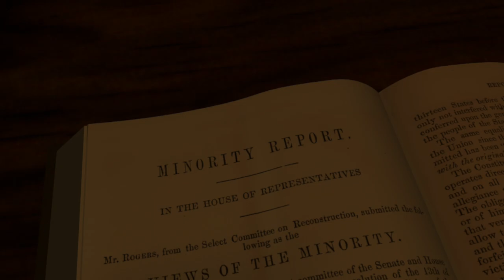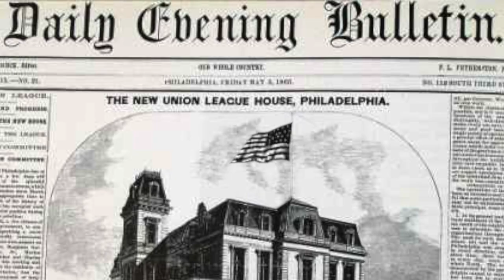Birth of a Nation in 5 Minutes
The Uncivil War was a Marxist revolution, that pit the races against each other. We did not need a war to end slavery. "Reconstruction" was a nightmare.